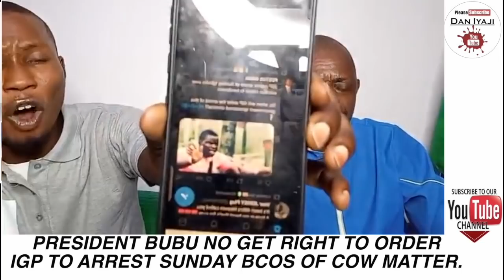HE Tear Nigeria flag into 4, Buhari NO GET RIGHT TO ORDER IGP TO ARREST SUNDAY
Buhari NO GET RIGHT TO ORDER IGP TO ARREST SUNDAY